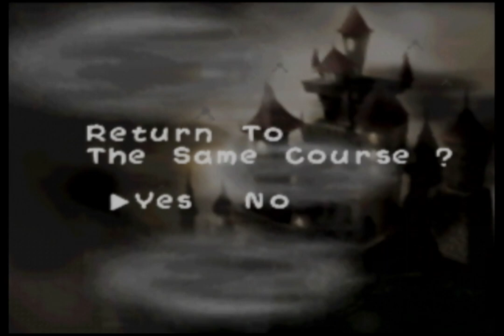Let's Play Yoshi's Story - Part 50: Continuing the Failure Tour of Page 6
Hello again. In the first video of this 3-part (!) recording, I attempt the levels of Page 6 several times. Starting with Ghost Castle, then Magma Castle, Mecha Castle, Lift Castle, and Ghost Castle again. I either get a game over or miss a melon and have to try again. After this, I fixate on Magma Castle.

00:00 start
00:18 6-3 Ghost Castle - Green Yoshi
01:22 Red Yoshi
02:33 Blue Yoshi
07:51 6-4 Magma Castle - Pink Yoshi
09:48 Yellow Yoshi
20:02 Light Blue Yoshi
22:20 Green Yoshi
25:21 Red Yoshi
34:14 Blue Yoshi
43:24 6-1 Mecha Castle - Green Yoshi
53:20 6-2 Lift Castle - Red Yoshi
54:56 6-3 Ghost Castle - Blue Yoshi (2)
55:43 Green Yoshi (2)